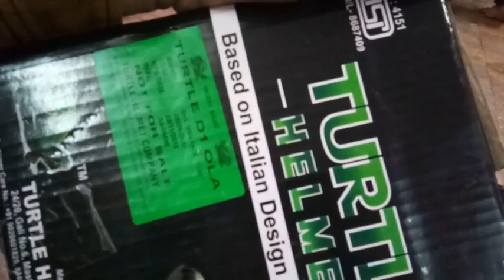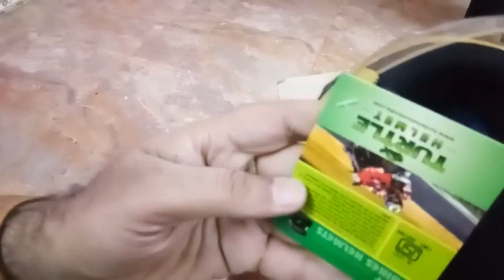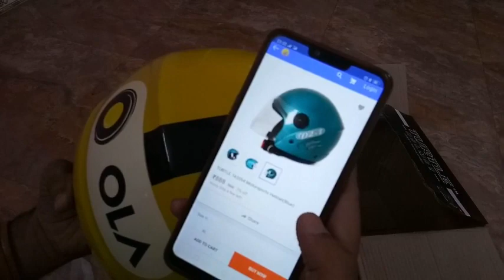OLA Helmet Unboxing || Turtle Helmet Brand || very cheap price